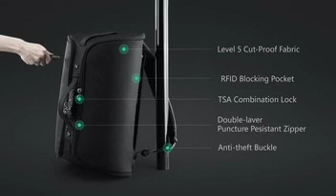Kincase - Incomparable, Ultra Anti-cut, Multi-Use Backpack